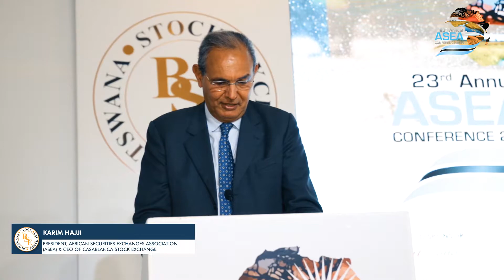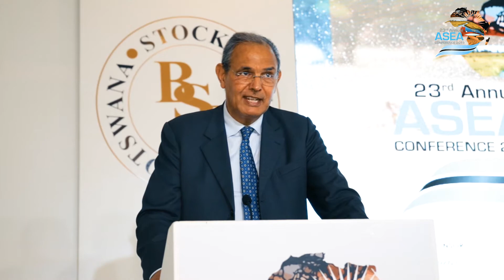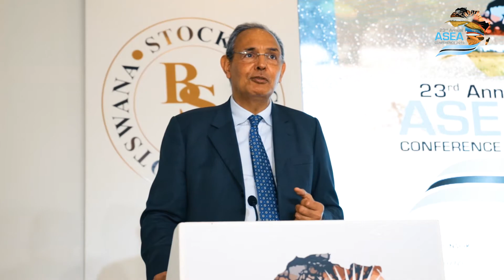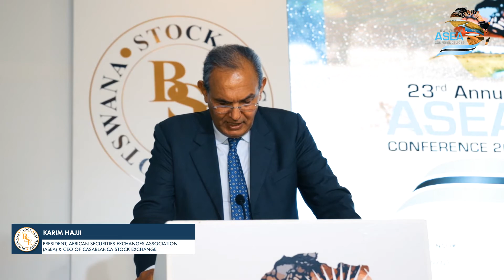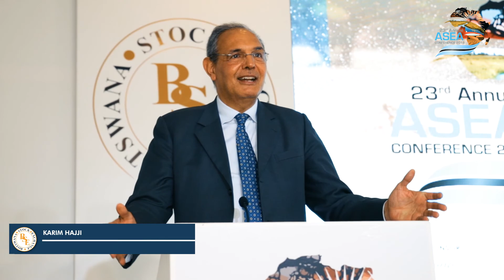ASEA CONFERENCE 2019: CLOSING REMARKS